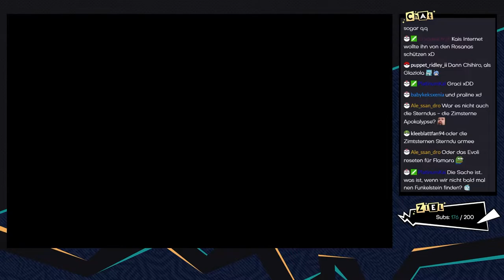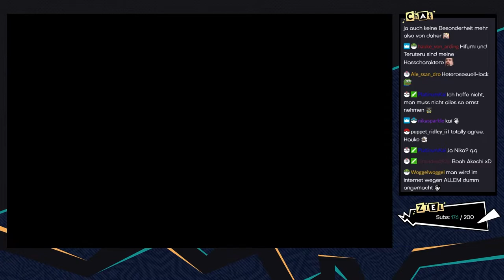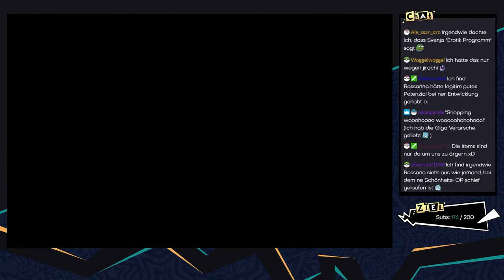Pokémon Glazed [Livestream/Blind] - #26 - Vs. Irene!